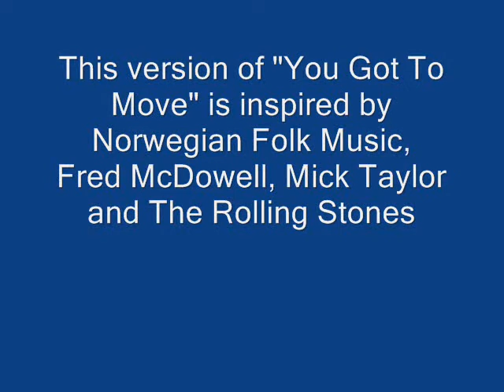You Got To Move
Dark Blue Continent performs "You Got To Move" (Fred McDowell): Buskerud, Norway, January 9, 2008. This version is inspired by Norwegian Folk Music, Fred McDowell, Mick Taylor and The Rolling Stones. What a combination!